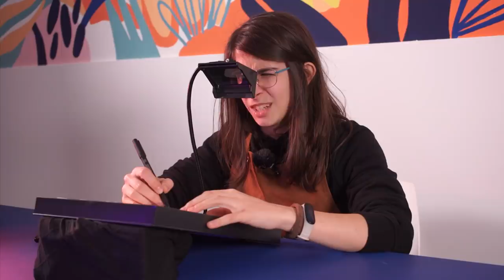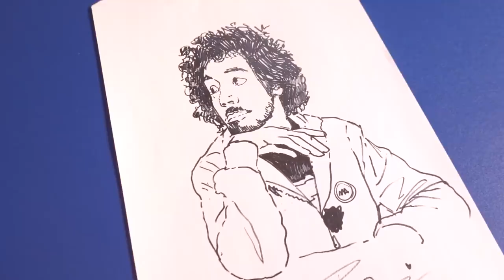Questa volta RIUSCIRÒ a ricalcare la REALTÀ?! 🐸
Dopo aver fallito miseramente nel ritrarre Kama con il DrawScope, oggi ritenteremo la sorte utilizzando la camera lucida. Con le nuove esperienze e tecniche acquisite, riuscirò in quest'impresa?

Camera Lucida simile alla mia